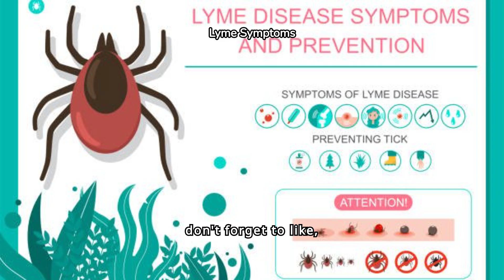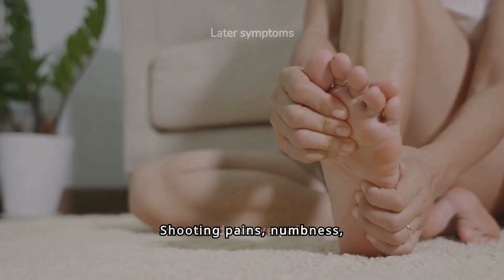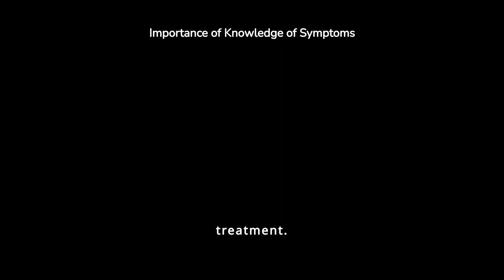Early Signs of Lyme Disease: What to Watch For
Discover the Early Signs of Lyme Disease  you need to be aware of to catch this illness early. In this video, we break down the signs and symptoms of Lyme disease caused by tick bite, from the initial rash to chronic complications. Stay informed and protect your health by knowing what to look for.

Chapters
00:00 Introduction
00:17 Early Symptoms
01:19 Advanced Symptoms
02:24 Prevention Tips
02:59 Conclusion